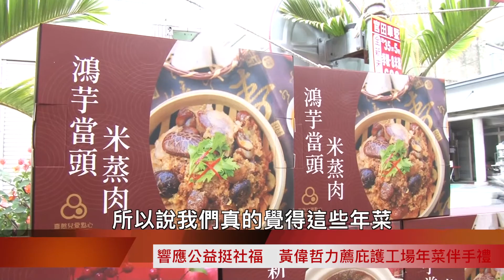響應公益挺社福 黃偉哲力薦庇護工場年菜伴手禮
料好實在又有愛，臺南市農會響應公益挺社福，廣邀民眾食暖心年菜過好年。5日黃偉哲市長與勞動力發展署雲嘉南分署劉邦棟分署長、臺南市各區農會與陳秋宏議員等貴賓協力行銷多家庇護工場產品，力促「十全食美」年菜及多項年節好禮預購，歡迎民眾力挺庇護工場，踴躍購買圍爐菜餚與伴手禮響應公益送溫暖。